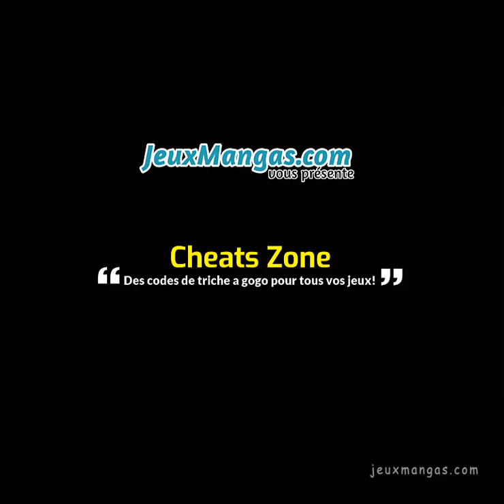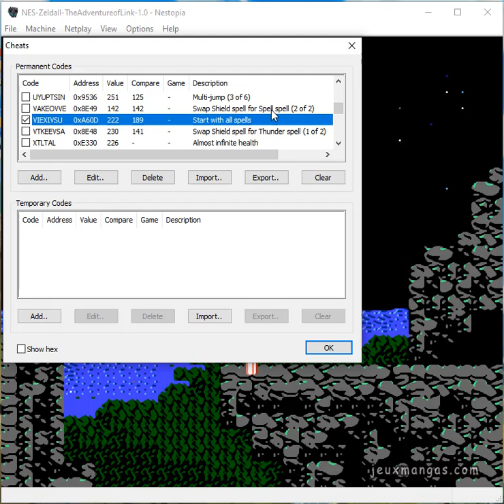Zelda II The Adventure of Link (NES) - Tous les cheats codes (nestopia)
Découvrez notre liste de cheats codes pour Zelda II The adventure of link sur NES

- Tous les codes aperçus dans cette vidéo sont regroupés dans un fichier XML à télécharger sur notre site:

Et bien d'autres à venir!

Nous suivre
■ JeuxMangas, le site de référence des jeux vidéos et des Mangas

Matériel utilisé
■ Config: PC Portable Gigabyte Sabre 17KV8
- Intel Core i7 8750H @2.20Ghz
- 16 GO de RAM
- GTX 1050 Ti 4GO

Logiciel utilisé
- Camtasia 2018 (Capture et montage vidéo)